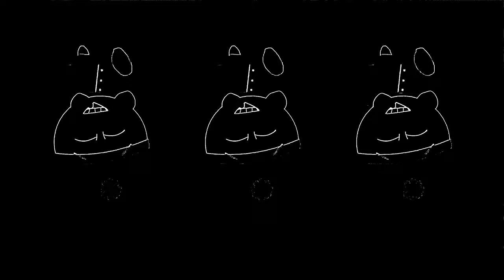Preview 2 Stan Dancing Random Effects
Requested by: @TGMLM6002Studios
Add me on Discord: Jackhogs#8980